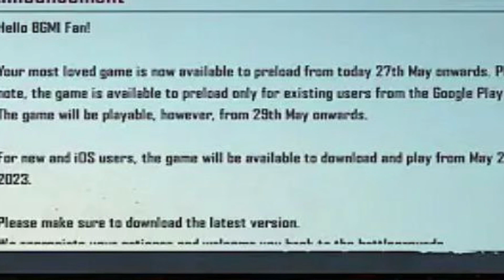Oh finally the wait is over BGMI is back server has opened we can play from tomorrow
Kannada YouTube channel ge Swagat Eluru sabcribe madkoli

BGMI unban abide full contented hi content anko inmele

Credits- @LioGamingkannada